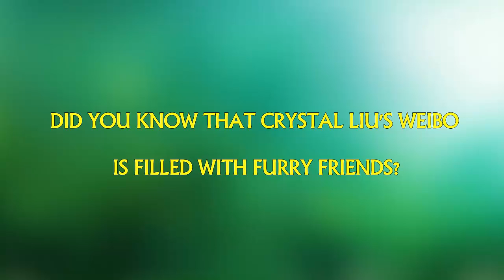Did you know that Crystal Liu's weibo is filled with furry friends?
Check out Did you know that Crystal Liu's weibo is filled with furry friends?
After the post on Hu Ge's cats that I wrote a while back, I knew that another one was due when I came across Crystal Liu's profile pic on weibo. If you didn't already love the actress before, then the fact that she has such a big heart for furry friends should automatically score some points.